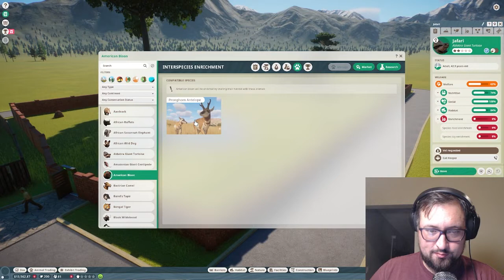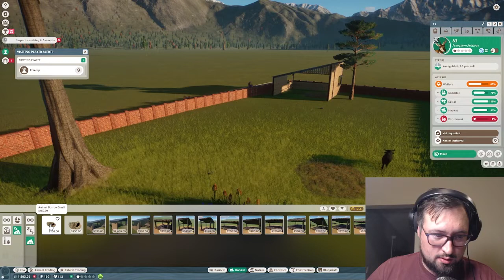Agent 83 Has Infiltrated | Planet Zoo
A strange antelope joins the gang and I waste money on kiosks.